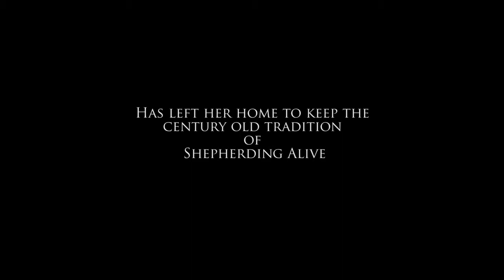Supun Xik - The last of Wakhi shepherdess - Trailer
High up in the northern mountains of Pakistan, a courageous and determined shepherdess has left her home to keep the century old tradition of shepherding alive

Directed by : Muhammad Zia
Cinematography : Fayeem Avzl
Editing : Abdullah Khan